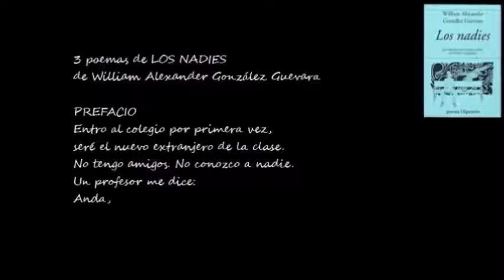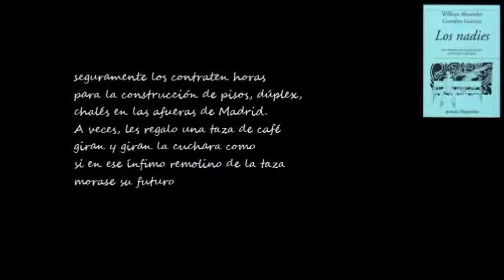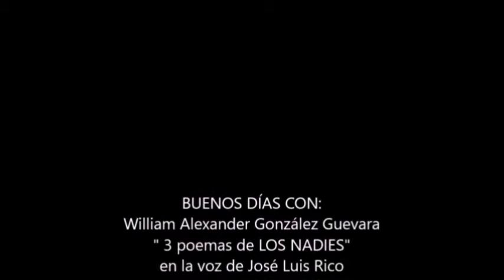BUENOS DÍAS CON .- William Alexander González Guevara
Vídeo de "3 poemas de LOS NADIES" de William Alexander González Guevara, en la voz de José Luis Rico